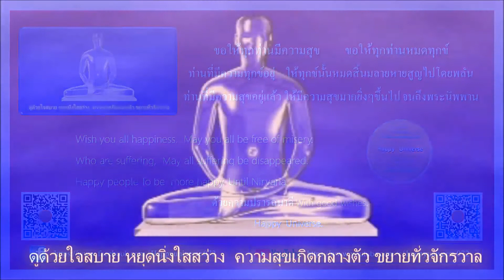ความกตัญญูกตเวทีเป็นเครื่องหมายของคนดี 6/11 : พระรัตนตรัยภายนอก -บุญเอก บุญเย็น บุญใส- ฟังธรรมย่ำค่ำ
ความกตัญญูกตเวทีเป็นเครื่องหมายของคนดี 6/11 : พระรัตนตรัยภายนอก 8 ส ค 53
-บุญเอก บุญเย็น บุญใส ฟังธรรมย่ำค่ำ

DFM ร่วมด้วยช่วยกัน 1677
กรุงเทพฯ 102.75 Mhz.
 เชียงราย 98.75 Mhz.
พิษณุโลก 92.5 Mhz.
 ชัยนาท 105.5 Mhz.
สระบุรี 107.75 Mhz.
จันบุรี 106.25  Mhz.
นครราชสีมา 98.0 Mhz.
ขอนแก่น 97.5 Mhz.
อุบลราชธานี 102.75 Mhz.
ชุมพร 101.0 Mhz.
นครศรีธรรมราช 91.75 Mhz.